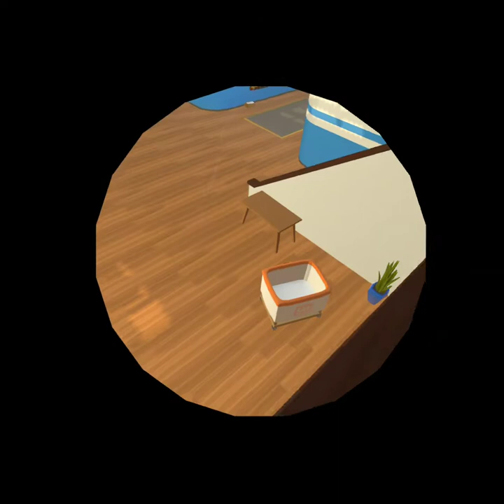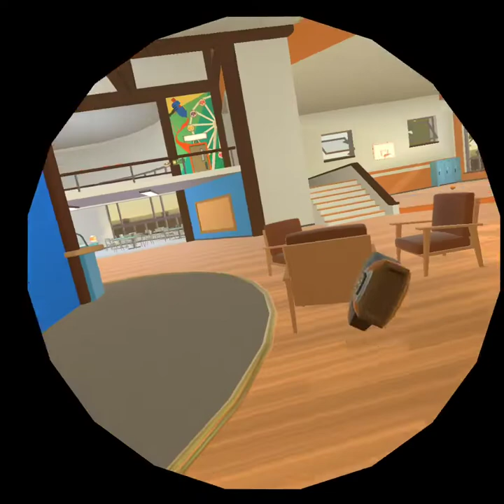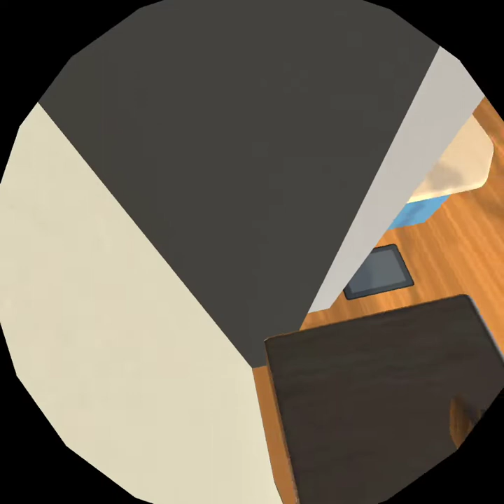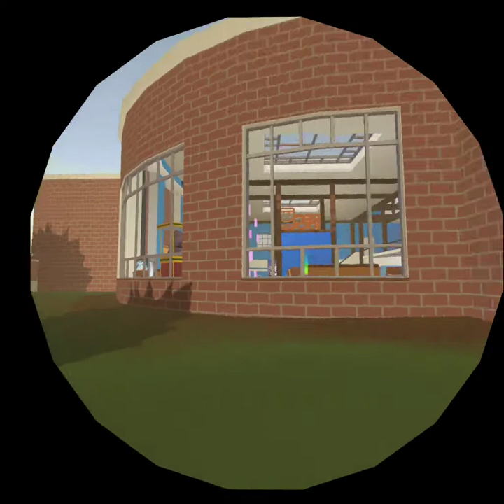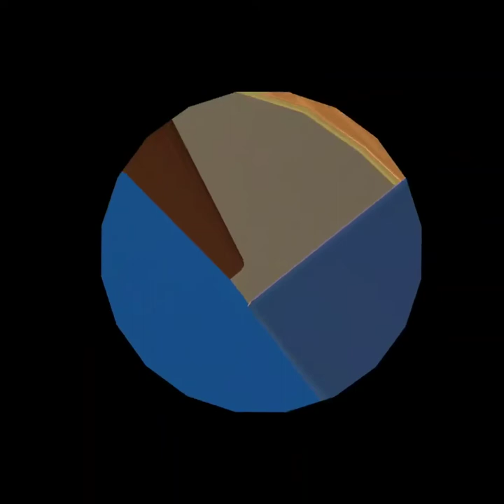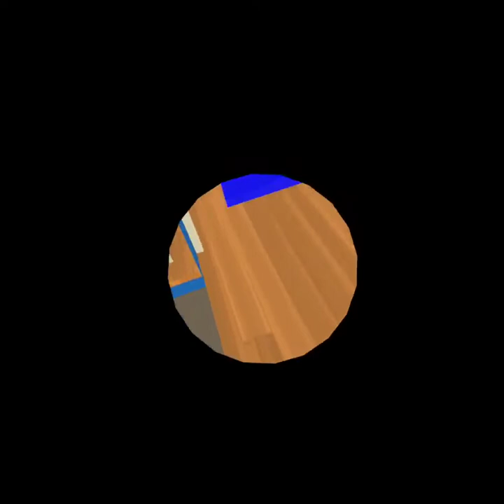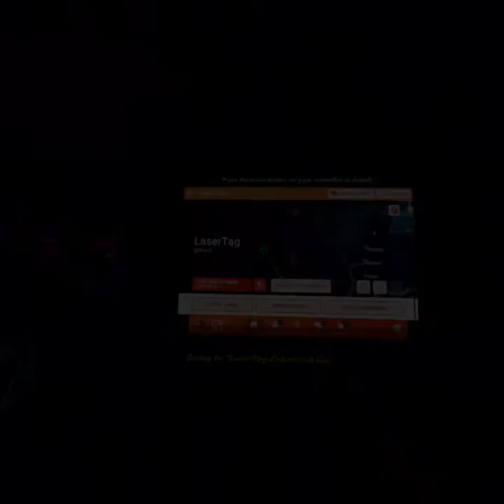4 ways on how to glitch out of bounds in Rec Room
Sorry if I seem a little unprofessional